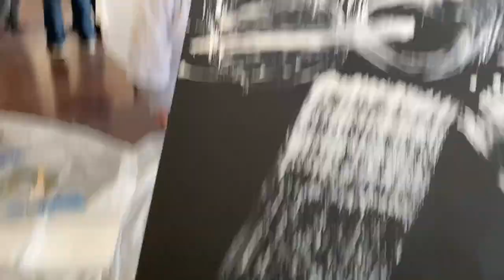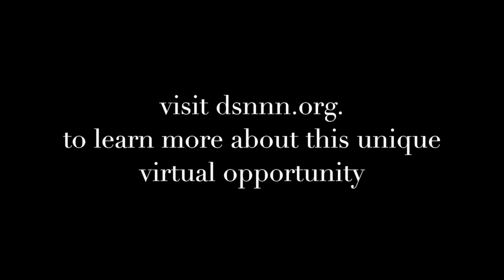UnchARTed Waters 2020 Announcement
Our virtual gallery will go live on June 25. Don't miss out, see the art, own the art. Share in our celebration of collaboration, creativity and community.